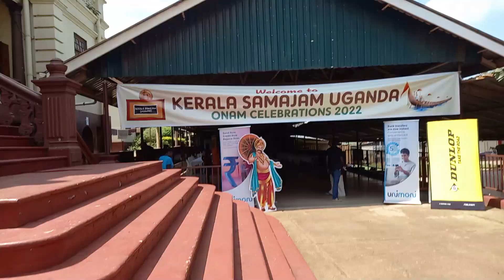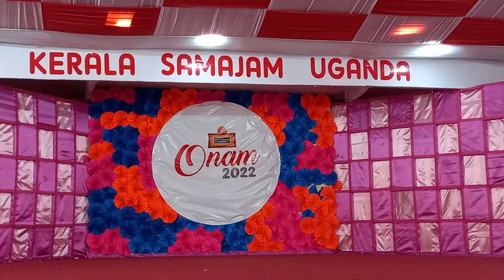Onam vlog uganda|കേരളസമാജം ഉഗാണ്ടയുടെ ഓണാഘോഷം 2022|തിരുവാതിര|വടംവലി|അത്തപ്പൂക്കളം|ഓണസദ്യ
കേരളസമാജം ഉഗാണ്ടയുടെ ഓണാഘോഷം 2022
തിരുവാതിര| വടംവലി| അത്തപ്പൂക്കളം| ഓണസദ്യ

love

princy ❤️